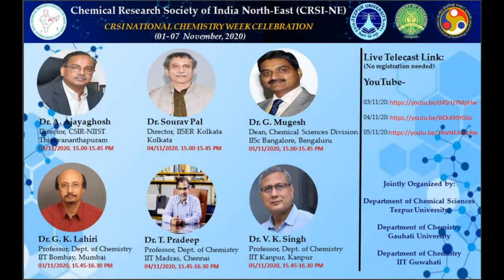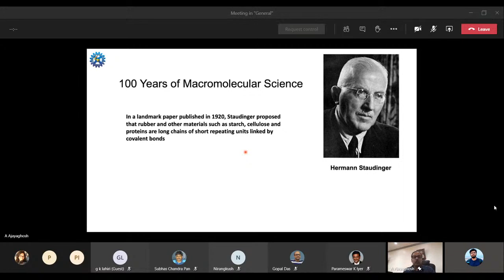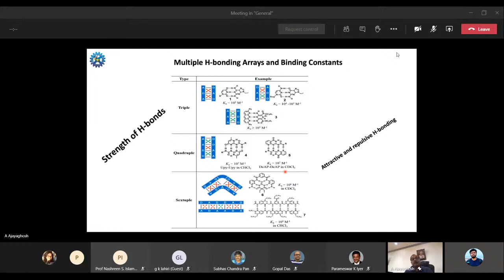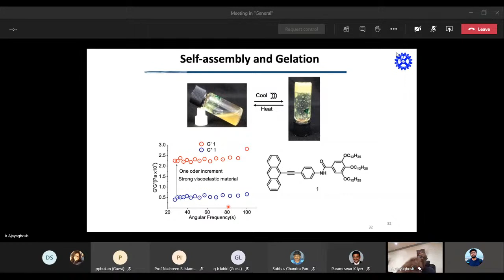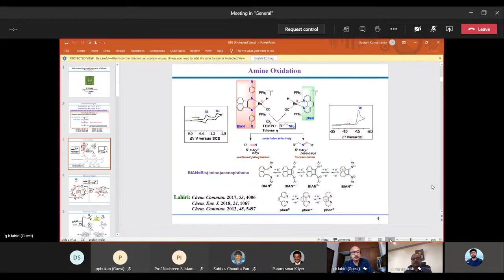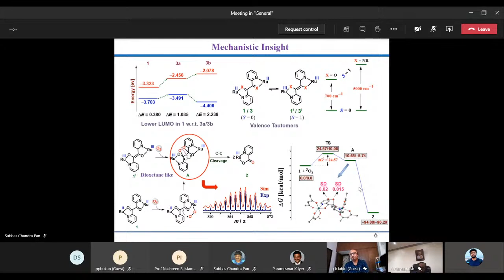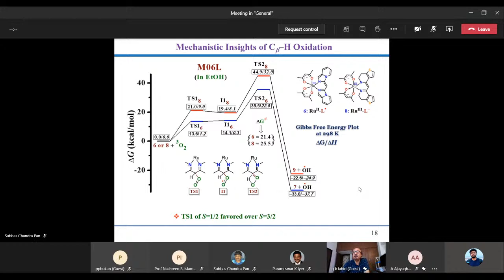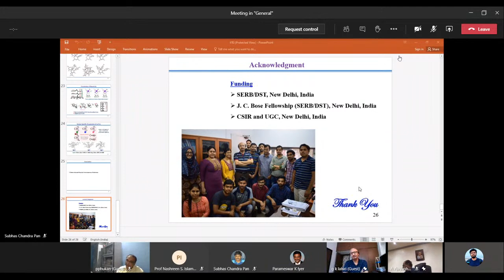Chemical Research Society of India North-East - November 3, 2020